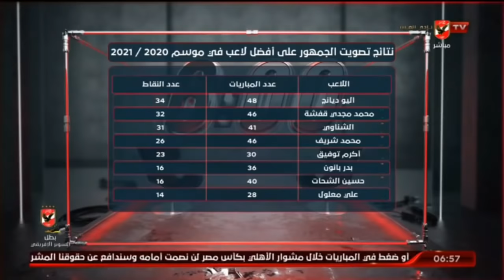حلقة السادسة | احمد سمير | 21-8-2021